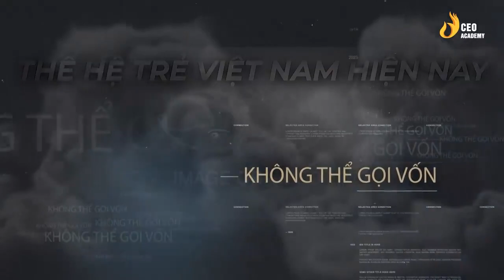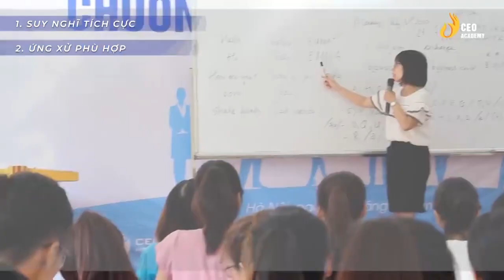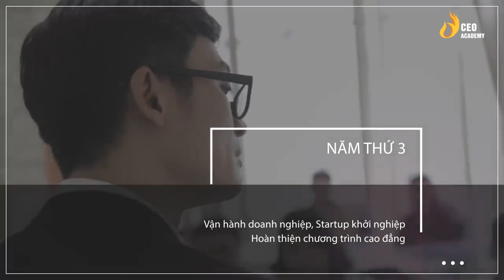Làm Chủ Bản Thân Bằng Cách Vượt Qua Cám Dỗ Của Cuộc Đời